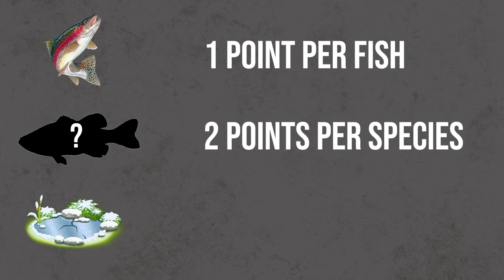CITY LIMITS Ice Fishing Competition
Ice fishing for bass, perch, bluegill, rainbow trout, and suckers all within city limits. The Fresh Tracks crew splits into teams to see who can catch the most fish, the most species, and fish the most ponds within a 7 hour time period.

A comedic series of events takes place throughout the day as the two teams battle it out. The fish might be small but it doesn't keep the crew hookin' and cookin' em!

The Auger we use
Eskimo Bib
Eskimo Jacket